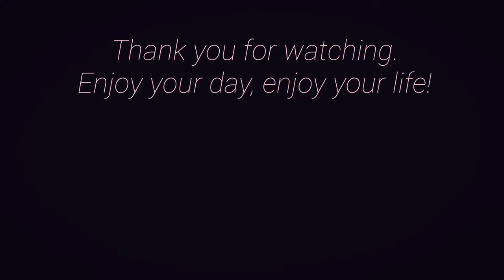Lush life| Billy Strayhorn| Grace Mahya | グレースマーヤ|ラッシュライフ|ビリーストレイホーン